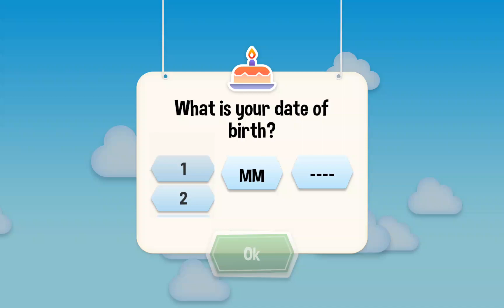THE GAME OF LIFE 2 IS FUN